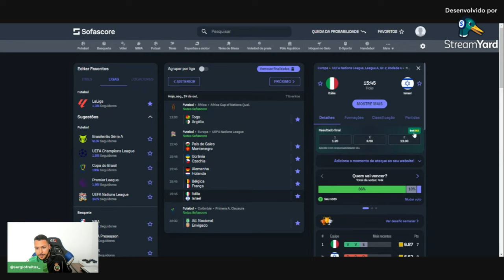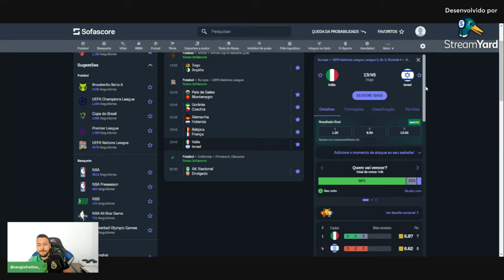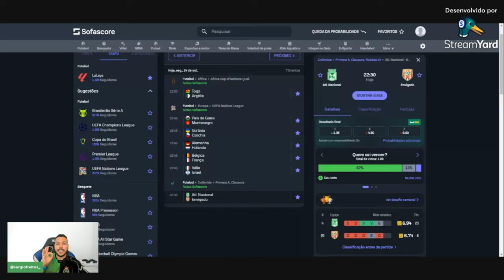PALPITE DE FUTEBOL DO DIA 14/10/2024 NATIONS LEAGUE